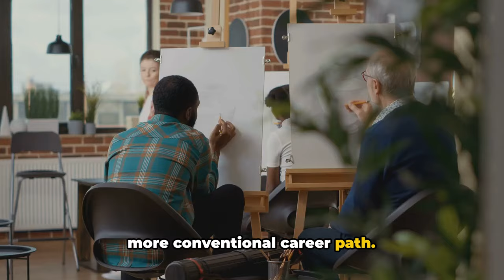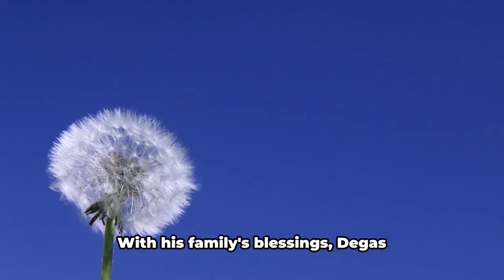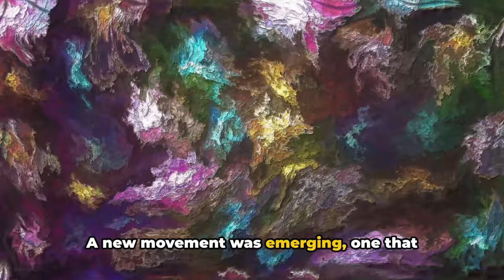Painting Masters: Edgar Degas Biography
Join Acrylic Arts Academy as we step into the world of Edgar Degas, the master of movement, with our captivating biography video. Explore his early years, his journey through the vibrant art scene of Paris, and his groundbreaking contributions to impressionism. From his iconic ballet paintings to his innovative techniques, Degas's art continues to inspire generations of artists and art enthusiasts alike.

00:00:00 - "The Master of Movement": Dive into Degas's unique approach to capturing movement in his artworks, setting him apart as a true master of the craft.

00:01:55 - "The Early Years": Discover the influences and experiences that shaped Degas's artistic journey from his formative years.

00:03:56 - "Embracing Art": Follow Degas's passion for art as he navigates the bustling streets of Paris, soaking in the vibrant city art scene.

00:06:01 - "A New Perspective": Witness Degas's groundbreaking exploration of new artistic perspectives, pushing the boundaries of traditional art forms.

00:08:03 - "The Later Years": Explore the later years of Degas's life and career, as he continues to evolve as an artist and leave his mark on the world.

00:09:56 - "Legacy of Degas": Delve into the lasting legacy of Degas's contributions to impressionism and the art world as a whole.

00:12:03 - "Lessons from Degas": Learn valuable lessons from Degas's life and work, drawing inspiration from his passion, innovation, and dedication to his craft.

00:13:59 - "A Final Tribute to Degas": Pay homage to the enduring influence of Edgar Degas, whose art continues to inspire and captivate audiences worldwide.

Join us on a journey through the life and legacy of one of history's most iconic painters.

Take a Free Painting Course
Read it for free with a trial of Kindle Unlimited on us!
If you enjoyed this free tutorial, consider giving a one-time donation